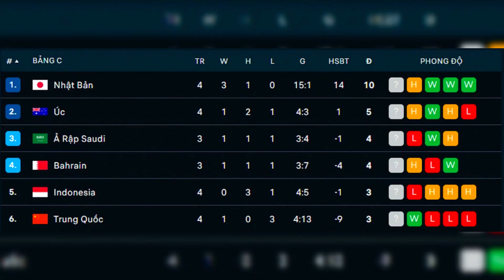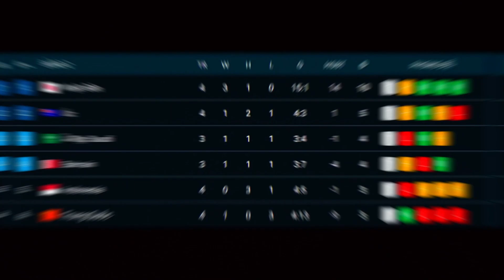🔴 CỰC NÓNG | Kế Hoạch Đặc Biệt Của HLV Kim Sang Sik Cho ĐTVN